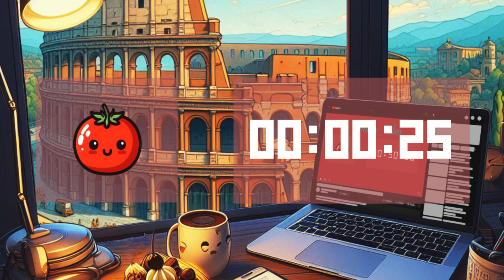50 MIN / Colosseo (Rome) / Study with me - Deep Focus for Study and Work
– "Welcome to Tomato Vibes, your go-to channel for focus and productivity. In this video, we invite you to immerse yourself in the relaxing and hypnotic sound of Lofi Music . This steady, reassuring sound is designed to help you focus as you study or work.

Our goal is to create a sonic environment that fosters concentration and immersion in your work or studies. The sound of Lofi Music  was chosen for its ability to block out background noise and create a steady rhythm that can help guide your attention.

Thank you for choosing Tomato Vibes as your source of relaxing and productive sounds. Happy listening and productive work!"

– 🎵 Tracklist
[00:00] No Spirit - Glowing Lights
[02:45] dryhope - somewhere else
[05:20] Eisu - Sheets
[07:13] Casiio x Sleepermane - Phantasm
[09:13] Project AER x WYS - After Sunset
[11:49] Tenno - Luna
[14:20] Sebastian Kamae x Intoku - Lucid
[16:29] Epektase x j'san - Contemplation
[19:42] Casiio x Sleepermane - Signals
[21:26] Phlocalyst x Living Room - Feelings
[23:47] Pandrezz - Blind Forest
[26:35] SwuM x chief. - Show me How
[29:17] Comodo - Numb
[32:36] TABAL x mell-ø - Weightless
[34:49] Ambulo - Night Bus
[37:03] Kanisan x Frad - Fireflies
[39:05] H.1 - Timeless
[41:11] Yasumu - Recharge
[43:30] cxlt. - Fade Away
[46:10] Mondo Loops x Kanisan - Escape Route
[48:15] towerz - fateful slumber